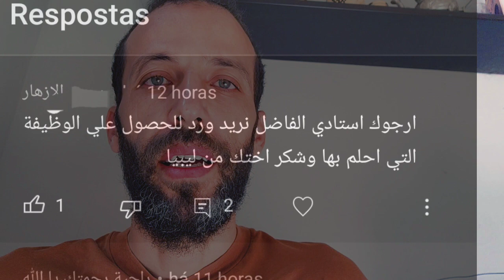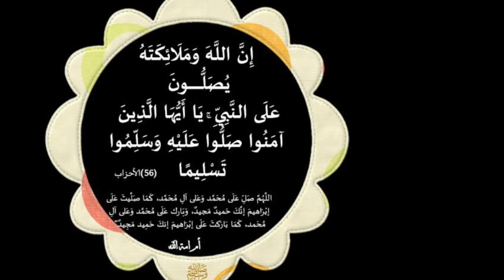هذه الصلاة عظيمة تجعلك تحصل على العمل بسرعه و تحقق اي امنية عمل زواج سفر اي شيء مجربة